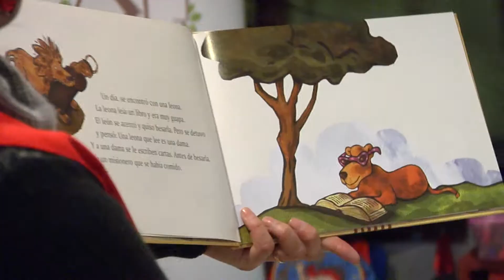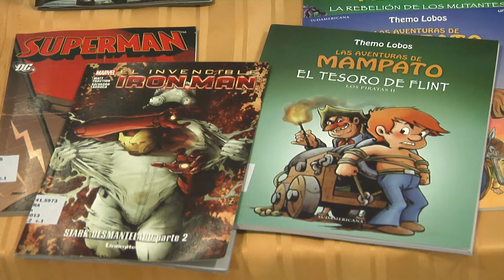AGROSUPER NOTICIAS CUENTA CUENTOS GRANEROS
Por primera vez el colegio R.P Antonio Trdan Arko de Graneros fue parte de los Cuentacuentos que el Programa Fomento al Lector "Leer para Crecer" realiza como una forma de acercar el mágico mundo de los libros a los niños. Así, los más pequeños disfrutaron de una entretenida actividad que contó con el apoyo de Agrosuper.